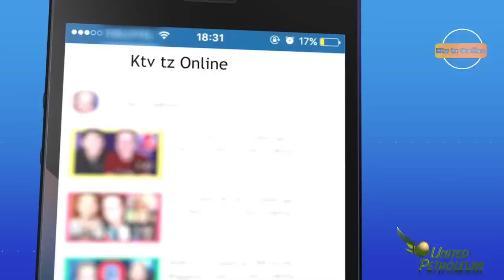ILIPOFIKIA HALI YA UTATA ULIOKUEPO HOSPITALI YA MNAZI MMOJA